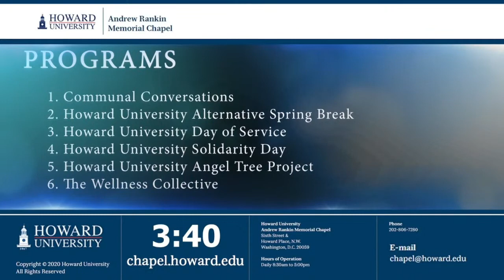The Most Reverend Michael Bruce Curry | Andrew Rankin Memorial Chapel | Howard University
The Most Reverend Michael Bruce Curry
Presiding Bishop and Primate
The Episcopal Church
The Most Reverend Michael Bruce Curry was installed as the 27th Presiding Bishop and Primate of The Episcopal Church on November 1, 2015.

He was elected and confirmed at the 78th General Convention of The Episcopal Church in Salt Lake City, UT, on June 27, 2015. He is the Chief Pastor and serves as President and Chief Executive Officer of the Domestic and Foreign Missionary Society and chair of the Executive Council of The Episcopal Church.

Born in Chicago, IL, on March 13, 1953, Presiding Bishop Curry attended public schools in Buffalo, NY, and was graduated with high honors from Hobart College in Geneva, NY, in 1975. He received a Master of Divinity degree in 1978 from Yale University Divinity School in New Haven, CT. He has furthered his education with continued study at The College of Preachers, Princeton Theological Seminary, Wake Forest University, the Ecumenical Institute at St. Mary's Seminary, and the Institute of Christian Jewish Studies.

Presiding Bishop Curry was ordained to the diaconate in June 1978, at St. Paul's Cathedral, Buffalo, NY, by the Rt. Rev. Harold B. Robinson and to the priesthood in December 1978, at St. Stephen's, Winston-Salem, NC, by the Rt. Rev. John M. Burgess. He began his ministry as deacon-in-charge at St. Stephen's, Winston-Salem, in 1978 and was rector from 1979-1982. He next accepted a call as rector at St. Simon of Cyrene, Lincoln Heights, OH, serving from 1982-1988. In 1988 he was called to became rector of St. James', Baltimore, MD, where he served until his election as the 11th Bishop of the Episcopal Diocese of North Carolina in February 2000.

Throughout his ministry, Presiding Bishop Curry has been active in issues of social justice, speaking out on immigration policy and marriage equality. In his three parish ministries in North Carolina, Ohio, and Maryland, Presiding Bishop Curry had extensive involvement in Crisis Control Ministry, the founding of ecumenical summer day camps for children, preaching missions, the Absalom Jones initiative, creation of networks of family day care providers, creation of educational centers, and the brokering of millions of dollars of investment in inner city neighborhoods.

In the Diocese of North Carolina, Presiding Bishop Curry instituted a network of canons, deacons, and youth ministry professionals dedicated to supporting the ministry that happens in local congregations. He refocused the Diocese on The Episcopal Church’s Millennium Development Goals through a $400,000 campaign to buy malaria nets that saved over 100,000 lives.

Presiding Bishop Curry has served on the boards of a large number of organizations, including the Task Force for Reimagining the Episcopal Church (TREC) and as Chair and now Honorary Chair of Episcopal Relief & Development. He was a member of the Commission on Ministry in each of the three dioceses where he has served. Presiding Bishop Curry has a national preaching and teaching ministry, having been featured on The Protestant Hour and as a frequent speaker at conferences around the country. He has authored numerous publications, including columns for the Huffington Post and the Baltimore Times.

His most recent book, Songs My Grandma Sang, was published in June 2015; Crazy Christians: A Call to Follow Jesus was his first book, in August 2013. He has received honorary degrees from Episcopal Divinity School, Sewanee, Virginia Theological Seminary, and Yale. He is married to the former Sharon Clement, and they have two daughters, Rachel and Elizabeth.